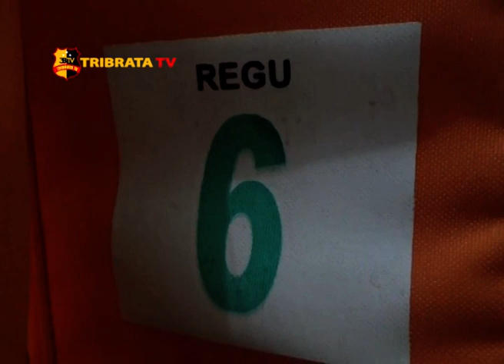PELANGGAN BAYAR NAZAR TUKANG URUT DIBERANGKATKAN HAJI